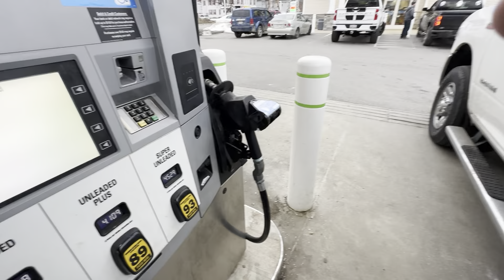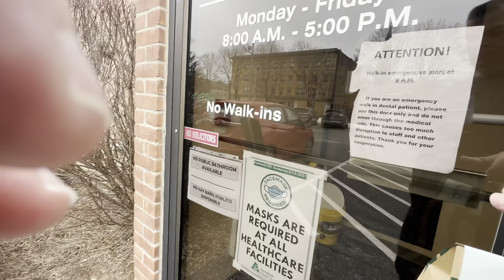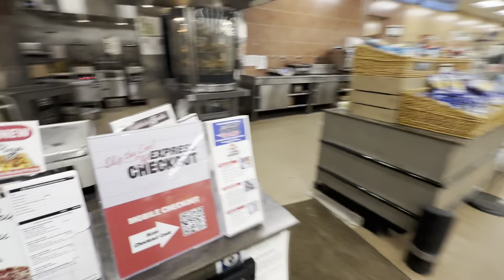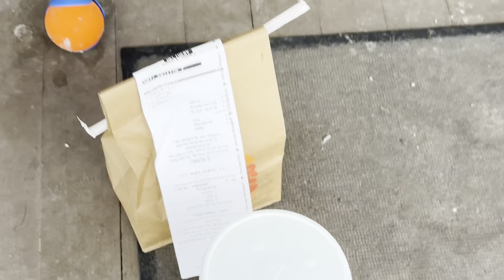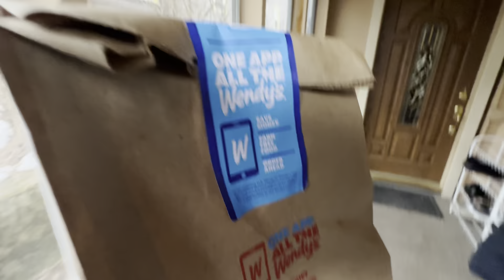DoorDashing Before the Bomb Cyclone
Monday Door Dashing in Pittsfield Massachusetts right before one hell of a snow storm. DoorDash / UberEats